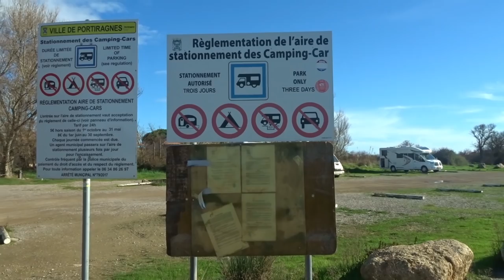Mit dem Wohnmobil nach Spanien | Januar 2020 | Teil 12 | private Einblicke | Lucky Camper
Wir geben Euch einen kleinen privaten Einblick dazu haben wir einen kleinen Abstecher zum Stand von Portiragnes Plage gemacht.
Wir haben uns auf den Stellplatz Aire de Camping-Car Rivierette gestellt.

Adresse Stellplatz:
Aire de Camping-Car Rivierette
Avenue de la Grande Maire, 34420 Portiragnes Plage

Wohnmobilstellplatz spezial für Reisemobile mit Abfallgrube - am/nahe am Meer - am/nahe am Strand - Zentrum 0,5 km

Unser Equipment